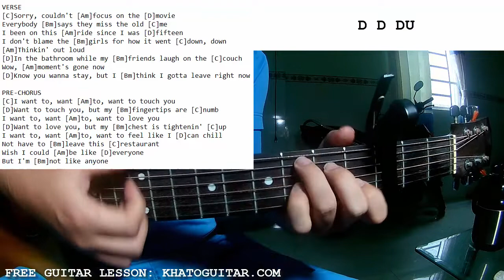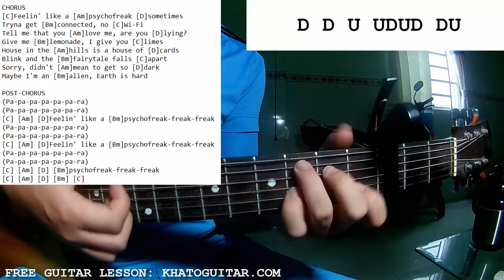Camila Cabello - Psychofreak | Guitar Tutorial